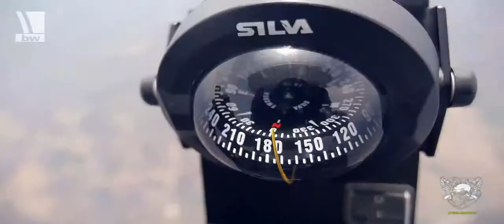German Special Forces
Facit Omnia Voluntas